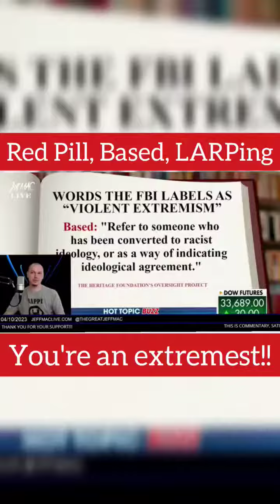Red Pill, Based, LARPing! You might be an extremist!!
Coffee with Hooligans LIVE at 1PM ET Mon-Sat!
Covering Current Events and Popular Topics!
Then viewing live events as they happen, with added commentary.
The LIVE is for entertainment and fun. So don't take it too seriously!

- WARNING -
THIS LIVE STREAM MAY SHOW IMAGES OR VIDEO CLIPS OF VIOLENT, MEDICAL, OR GRAPHIC CONTENT. BY VIEWING, YOU AGREE THAT YOU HAVE READ THE WARNING AND ACKNOWLEDGE THE CONTENT YOU ARE VIEWING.

We cover the White House Press Briefings with Karine Jean-Pierre (White House Press Secretary) (Also known as KJP). Sometimes, she and Peter Doocy (Fox News) get into it and it's hilarious. Occasionally, we will see Jacqui Heinrich (White House Correspondent for FOX News Channel (FNC)) and KJP mix it up as it's obvious that they don't get along. We used to look forward to hearing from Simon Ateba (Journalist). But now Simon has now been banned from the White House Press Briefing room because of his outburst expressing that he is discriminated against after not being called on for 7 consecutive months.

We cover White House LIVE events with the President of the United States. Sometimes we see Joe Biden meeting with world leaders or special guests. On occasion, we will cover Biden discussing current events and critical situations occurring across the US.

We cover protests happening across the country. We see protesters (Some are BLM, Some are Antifa, and Some are just everyday average Americans) expressing themselves and their beliefs. Standing up for what they believe in, peaceful or otherwise.